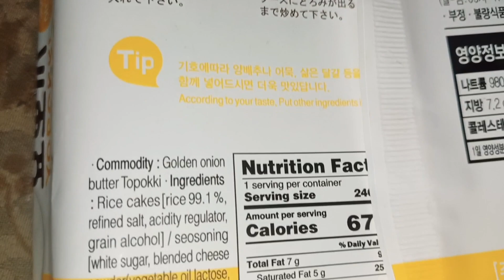Alin ang masarap?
My favorite and her favorite